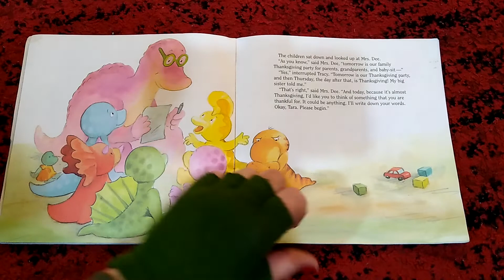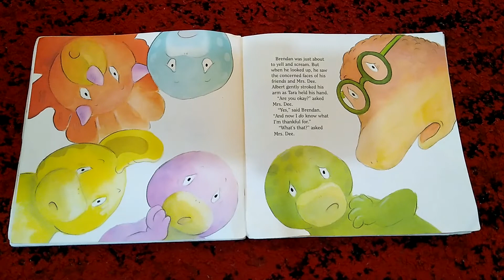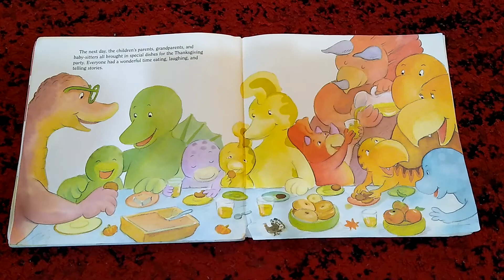BIGKID|DINOFOURS-IT'S THANKSGIVING (Part Two)|Story Time with Miss Lori|Kids First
PART TWO
Story Dinofours-It’s Thanksgiving by Steve Metzger, read by Miss Lori for Story Time.

All Big Kid Children’s Books can be purchased via amazon.com, and all proceeds benefit early childhood education.
KIDS FIRST LEARNING CENTER
TEDDY BEAR CLASS
MISS LORI (ALIAS BIG KID)
WEBSITES:

OTHER BIG KID BOOKS AVAILABLE VIA AMAZON.COM:
DIARY OF A PRESCHOOL TEACHER
GET IT